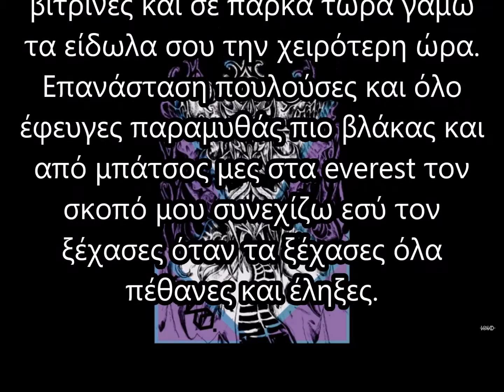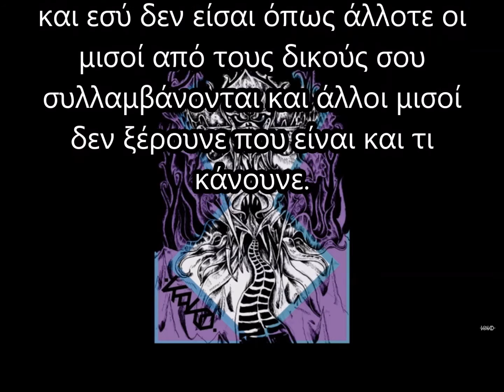Kako - Aντέχεις και άλλη ξεφτίλα [ΣΤΙΧΟΙ] "βίντεο με στίχους" bong da city